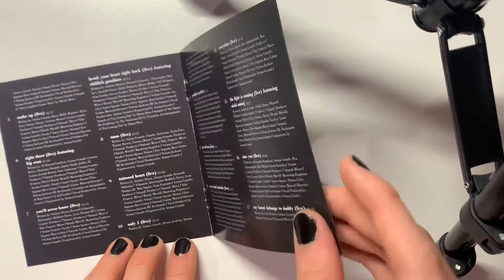k bye for now (swt live) RSD cd unboxing - Ariana Grande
Ariana Grande’s live album is honestly so worth it, the songs from the Sweetener World Tour are so special and it’s such an amazing album🖤

hope you enjoyed the unboxing